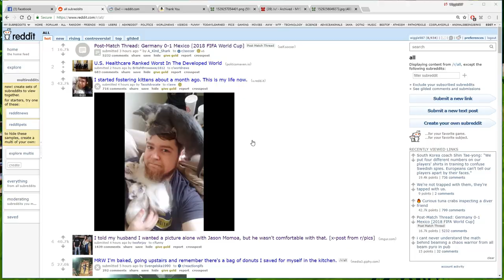Poundladz Fortnite Adventures Pt 1